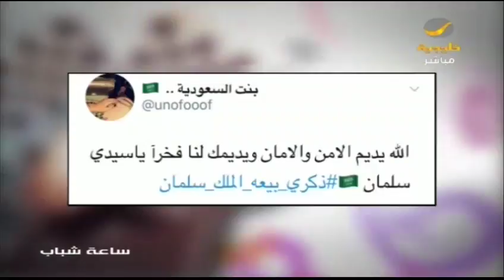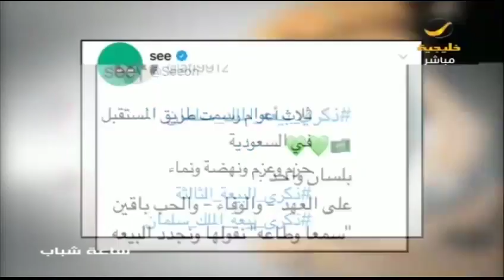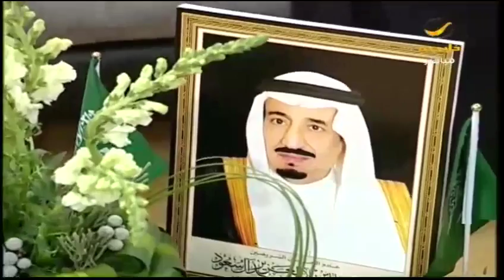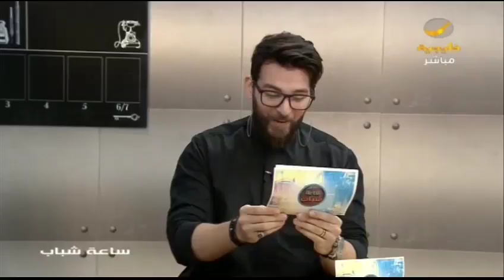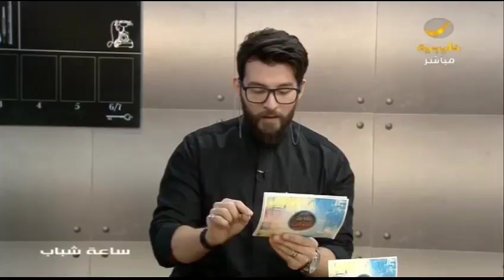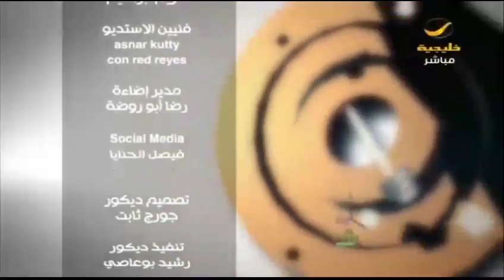ساعة شباب 21 ديسمبر 2017